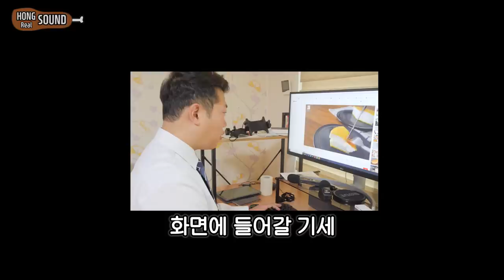1000번 저은 계란후라이를 갓구운 크로와상에 똭! 리얼사운드 먹방! | 계란후라이 크로와상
1000번 저은 계란후라이 리얼사운드 먹방 이에요.
수플레 계란후라이 라고도 하는데 저는 쿠킹하루 님의 레시피를 보고 만들었습니다
이거 보고 만들어보세요! 꼭이요!
제말 들으세요!